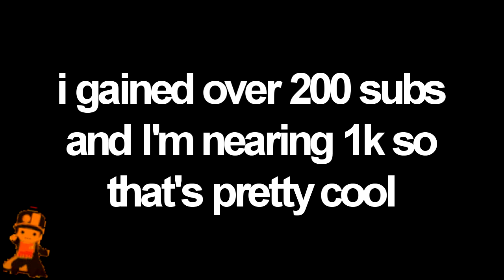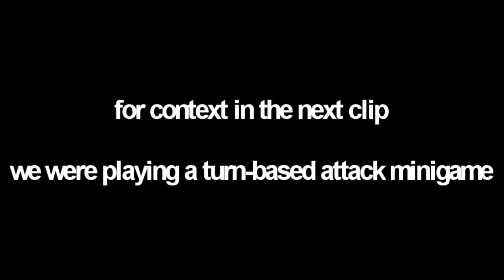even more bruh moments in A Bizarre Day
it seems you guys like this series, but eventually it'll be come stale. comment some ideas i could do